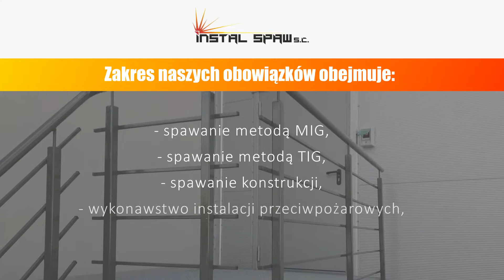Usługi ślusarskie spawanie MAG Świecie Instal Spaw s.c.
Firma Instal Spaw s.c. znajduje się w Świeciu, na terenie województwa kujawsko-pomorskiego. Działalność prowadzimy od 2014 roku. Zajmujemy się świadczeniem usług ślusarskich. Ofertę kierujemy do klientów prywatnych i przedsiębiorstw. Właścicielami są Karolina Olkowska i Krzysztof Poćwiardowski.

Zakres naszych obowiązków obejmuje spawanie metodą MIG, spawanie metodą TIG, spawanie konstrukcji, wykonawstwo instalacji przeciwpożarowych, a także rurociągów metodą zgrzewaną. Pracujemy przy pomocy specjalistycznych urządzeń i sprzętów, które pozwalają nam na wielozadaniowość. Zatrudniani przez nas pracownicy to wykwalifikowana kadra, która posiada wiedzę i doświadczenie. Służymy pomocą i doradztwem na każdym kroku. Na życzenie klientów podejmujemy się najbardziej skomplikowanych zleceń. Zależy nam na zadowoleniu każdego klienta. Gwarantujemy terminowość i rzetelność. Zapraszamy serdecznie do kontaktu.